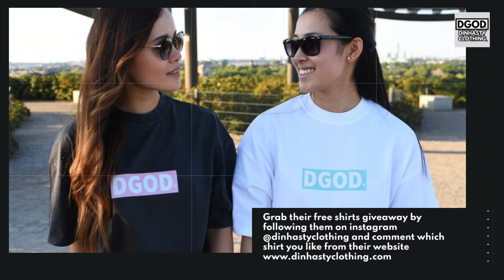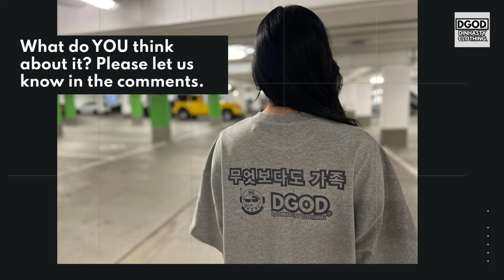TWICE REVEALING their all new anticipated album "DIVE"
Grab your free shirt at their Giveaway by following them on instagram @dinhastyclothing and comment which shirt you like from their